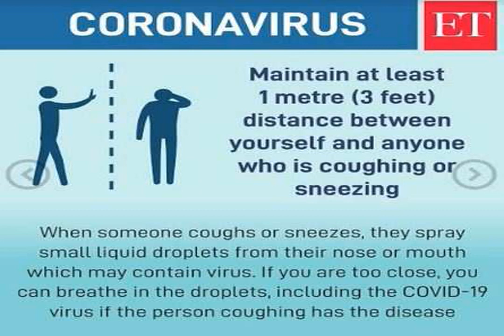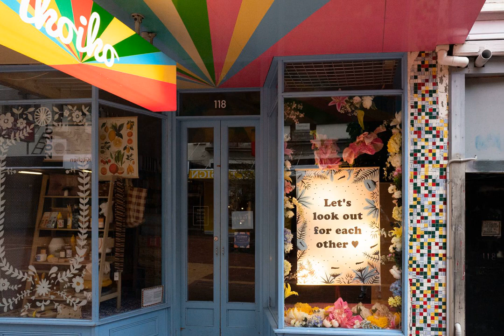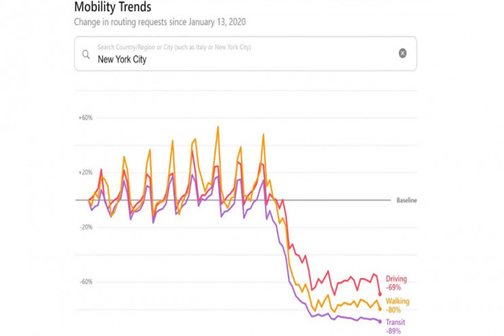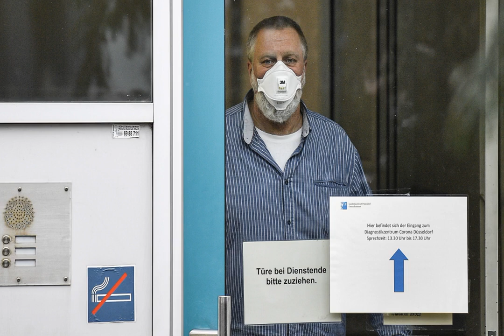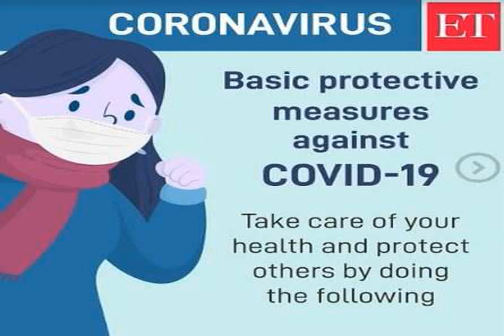In educated and affluent Massachusetts, coronavirus cases surged. The decline has yet to come.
Massachusetts has one of the most educated and affluent populations in the country. It’s home to some of the nation’s most preeminent medical centers. And it has political leaders who have worked cooperatively, across party lines, in the face of a crisis.